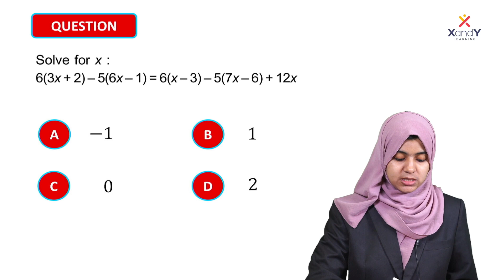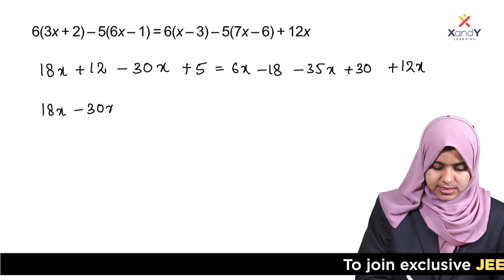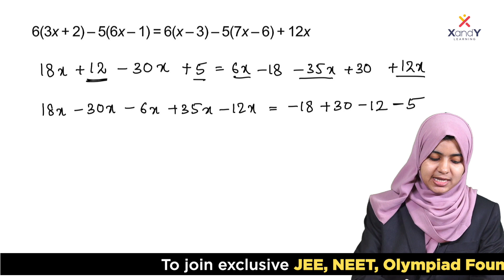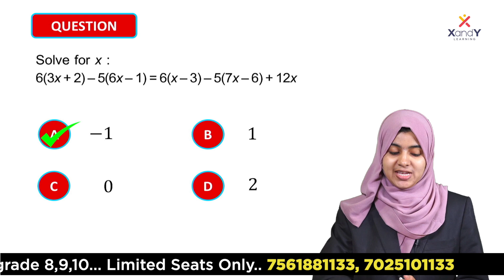🔰 Mission Olympiad | Class 08 | International Math Olympiad | Ep 11 | Mathematics